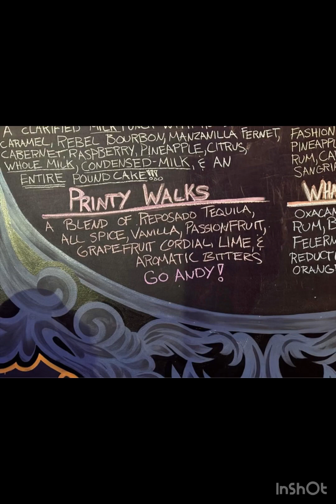Hail showers in Houston and a homecoming in Bruner MO!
I made it to Houston, MO. After my 3rd hail shower I just caught a ride w my Pops the last 50 miles to his place as I get rested for the official ADT.